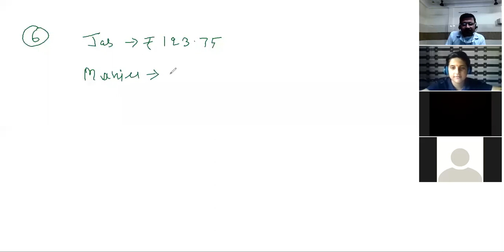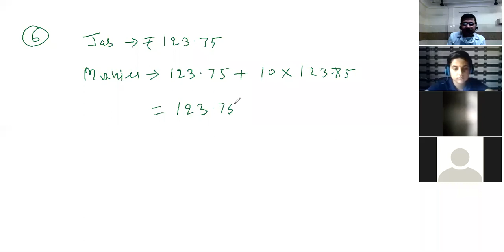class 7th, maths (17-09-2020)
division of decimal number